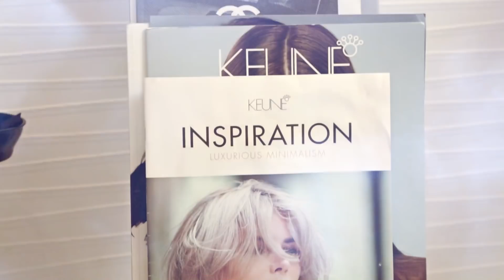V & S Wedding Clip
Wedding Fillmaking by Astudio.ge
Valeri and Salome Wedding Clip
Camera # Zura Tsitsishvili